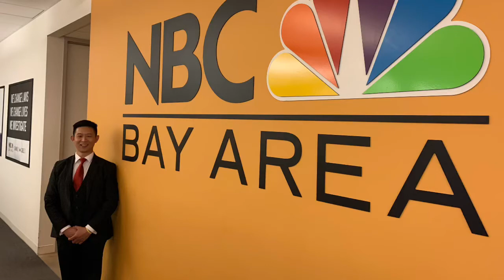Performing magic for Raj Mathai and the staff at NBC Bay Area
This is the same trick that fooled Elon Musk. After performing for Elon Musk, I auctioned off the card, which fetched $3960. With the 25% buyer's premium, the final price was $4,950.

This trick was inspired by Dai Vernon, the magician who fooled Houdini.